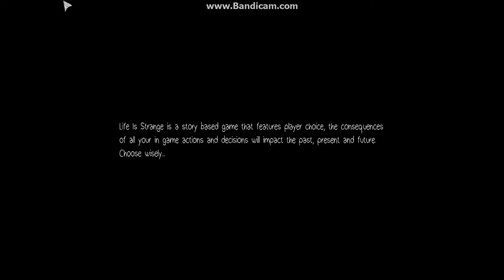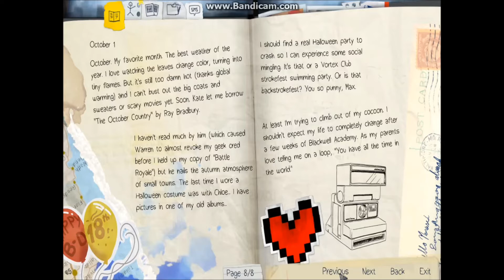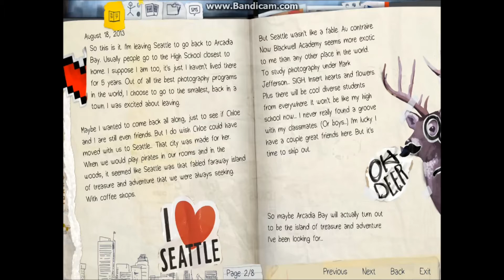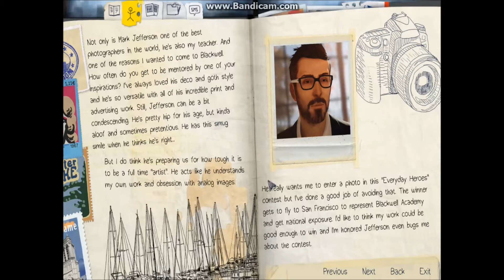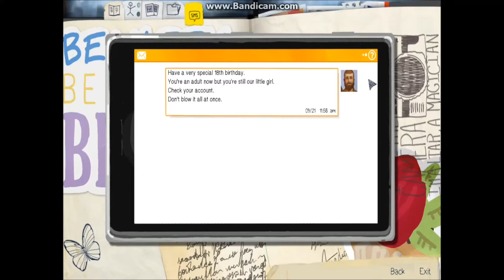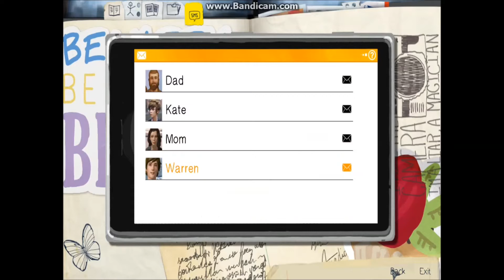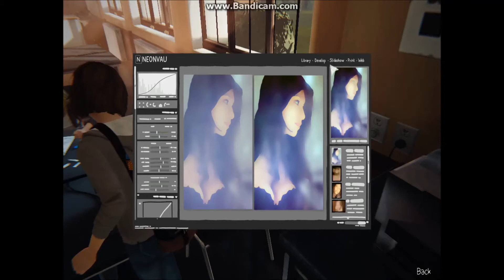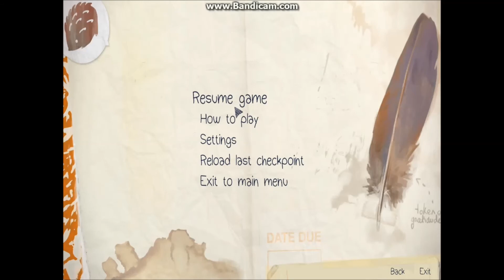Let's play Life is Strange | EPISODE 1-1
Been hearing a lot of good things about this game! Let's GOOOO!